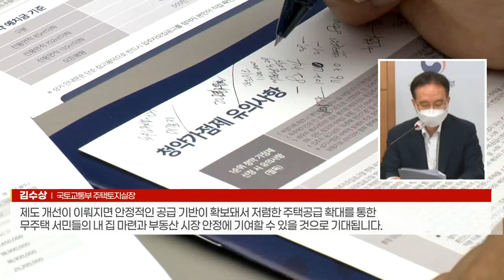자재값 상승분 전가 가능해진다... 건설사 '숨통' (20220622)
# 6월 아파트분양전망지수 70.9... 전월比 17포인트↓
- "건설업종 투심 개선 및 실적 회복에 긍정적"
- "지나친 낙관론 경계... 부동산 가격이 더 중요"